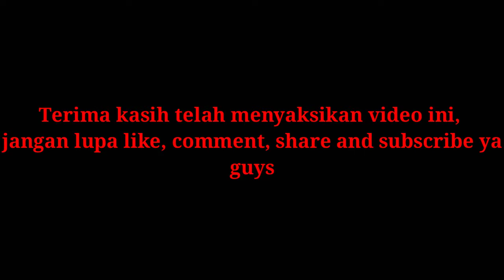Cover Lagu Dayak Kanayatn Jubata PSM STKIP Pamane Talino Ngabang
Cover Lagu Dayak Kanayatn Jubata oleh PSM (Paduan Suara Mahasiswa) STKIP Pamane Talino Ngabang. Lagu ini dinyanyikan dengan menggunakan alat musik Keyboard dan suling bambu.
Jubata dalam bahasa asli suku Dayak Kanayatn yang artinya Tuhan, dimana dalam lagu ini menyampaikan rasa syukur kepada Tuhan atas segala nikmat kehidupan yang telah ia berikan, serta menyampaikan bahwa Tuhan adalah tempat kita memohon pertolongan.